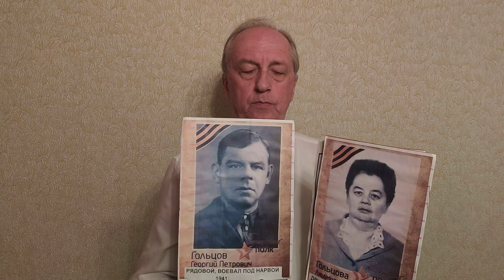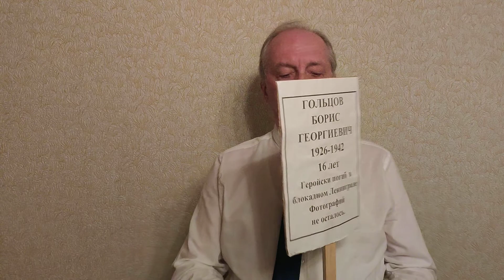ПАМЯТЬ О ВОЙНЕ, О ПАВШИХ И ЖИВЫХ